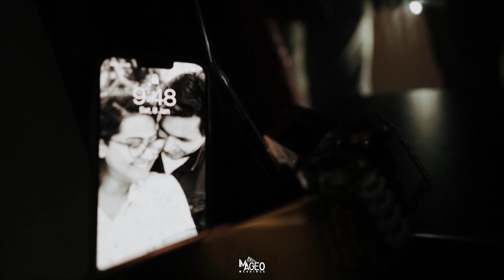A beautifull Wedding Story of Aloshi Jintu/ IMAGEO WEDDING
Imageo Weddings Reels
Oberon Mall-Cochin
INDIA

Imageo offer best services in wedding photography, wedding videography and wedding highlights.
Our team incorporates the best wedding photographers and videographers in UAE Dubai & India.
We take up projects world wide.